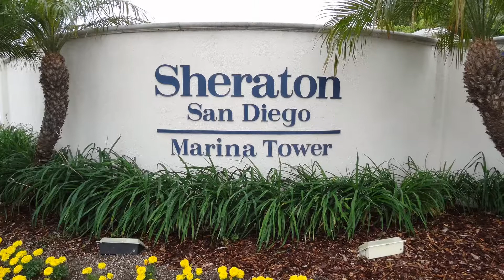MS Statendam HAL Hawaii & Tahiti Cruise (Part 1)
Hawaii &Tahiti cruise with Holland America Line MS Statendam.